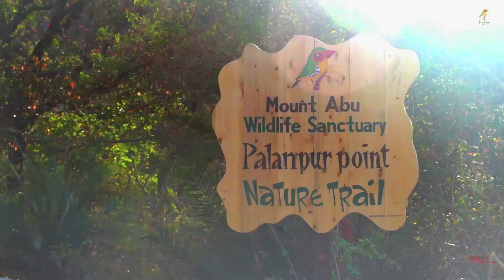...That's why Mount Abu is Known as 'The Heaven of Earth' l Shagun Production l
In this video, You can see the wild life & best places of mount abu.